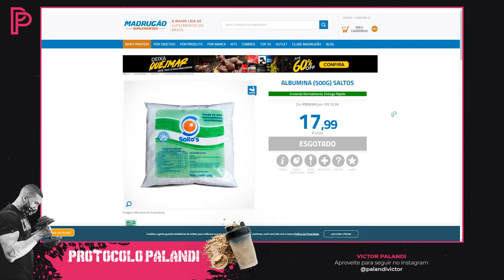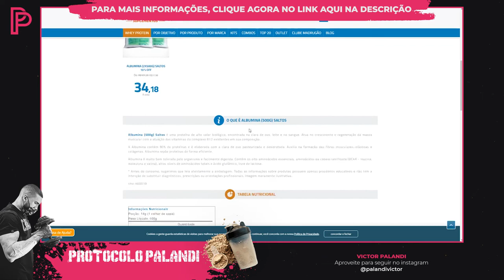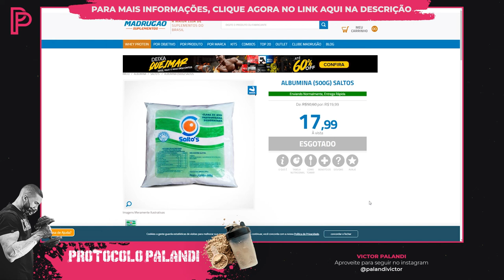Albumina Saltos: A Verdade Revelada [É boa? Vale a pena?]